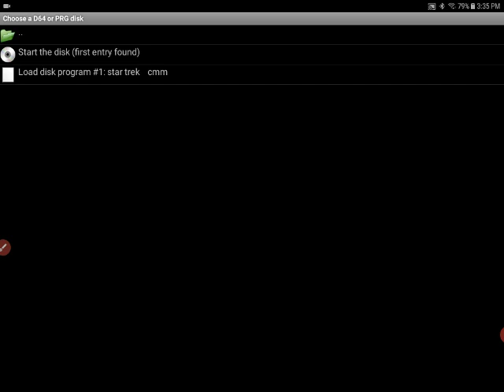Merry Christmas party part 8